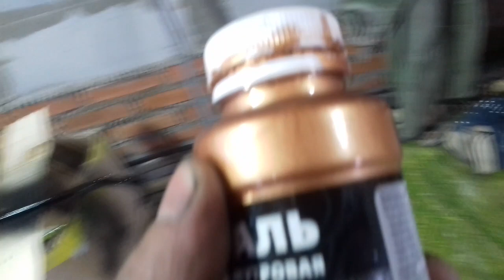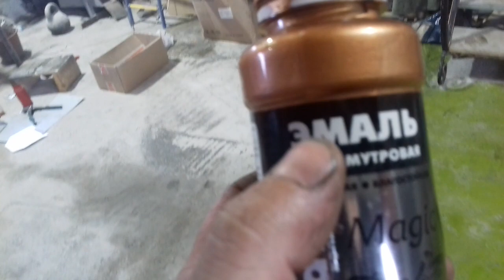совок своими руками и мои изделия в гараже холодная ковка.